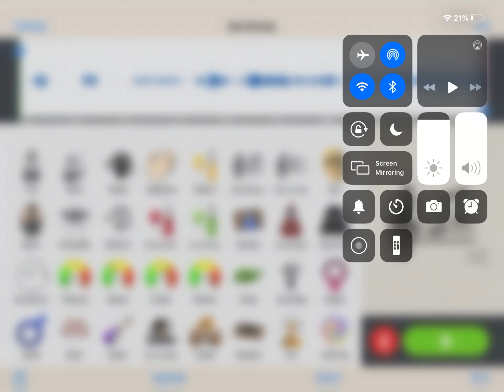I’m gonna idk - Pr35t0n song